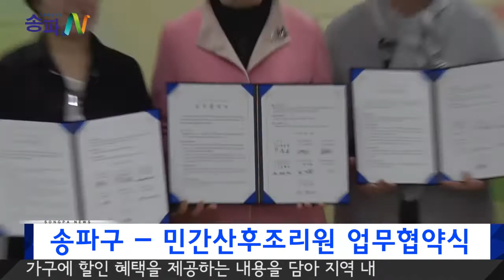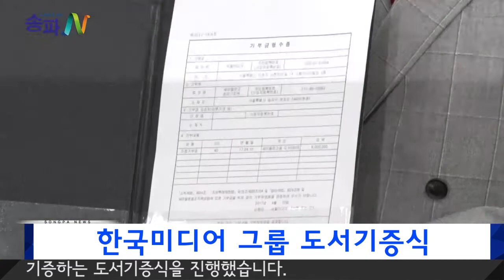17 0412news songpa news